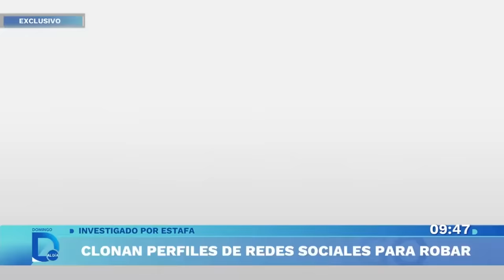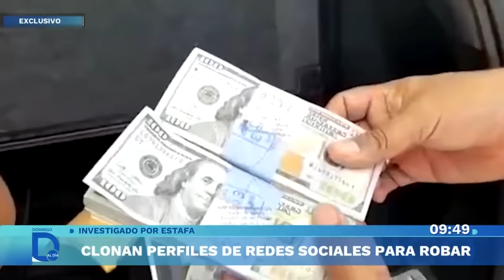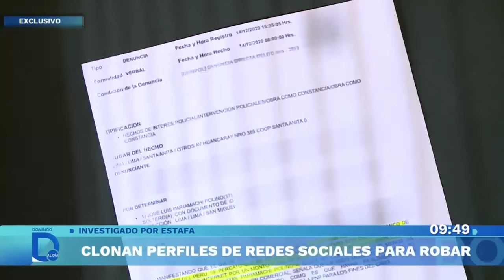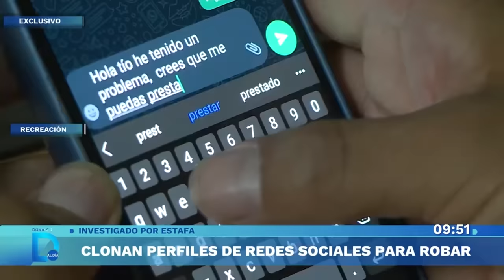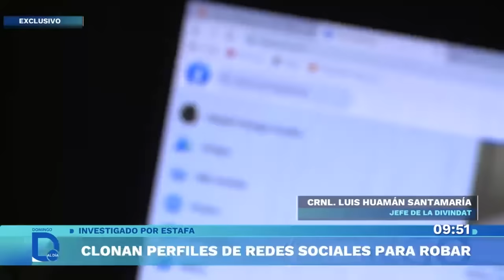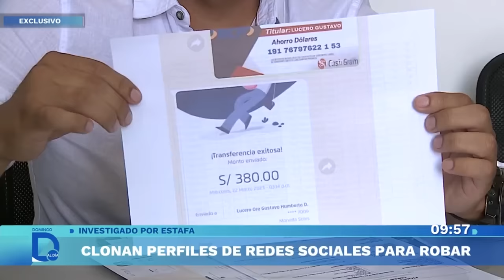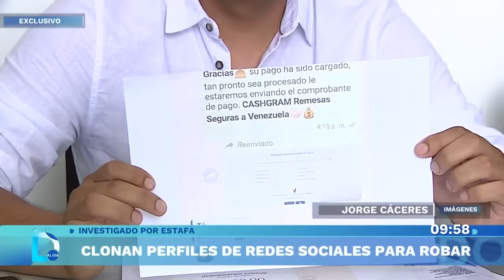Clonan perfiles de redes sociales para robar | Domingo al Día | Perú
Una modalidad que está creciendo en nuestro país y que viene acumulando cerca de 2 millones de soles.